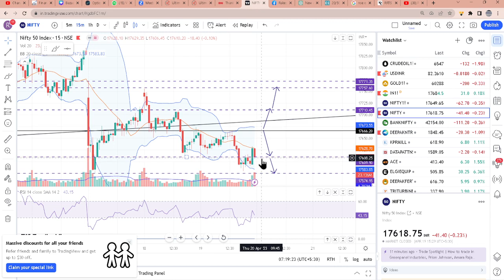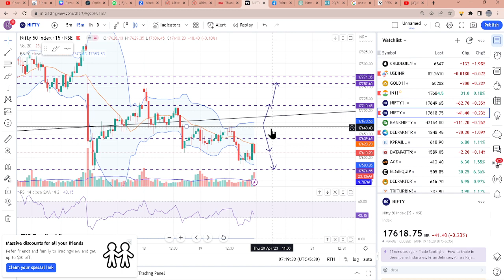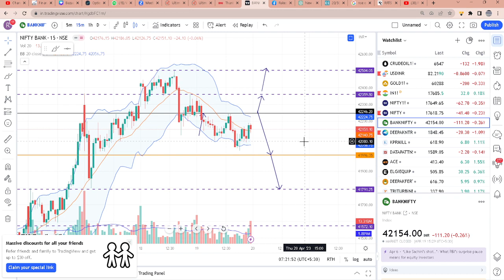How to trade in BankNifty and Nifty today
open online Account with UPSTOX using following link and get premium recommendations from me.